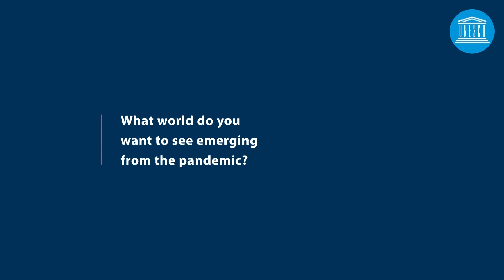UNESCO Forum : Imagining the world to come - Women’s voices - Maja Gerovska Mitev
Professor of Social Policy at the Faculty of Philosophy in Skopje, North
Macedonia
Vice-president of the Scientific Advisory Committee of the UNESCO MOST
programme